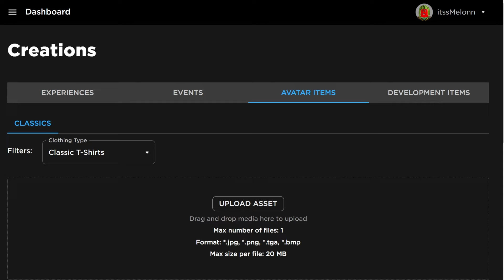*NEW* WORKING ALL CODES FOR Toilet Tower Defense IN JULY! ROBLOX Toilet Tower Defense CODES